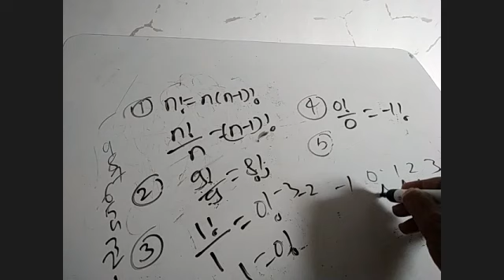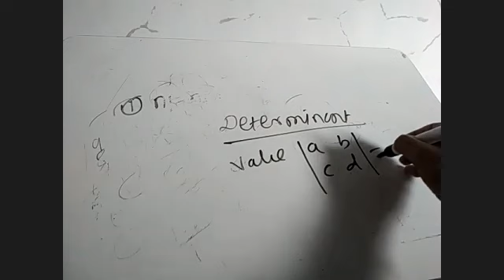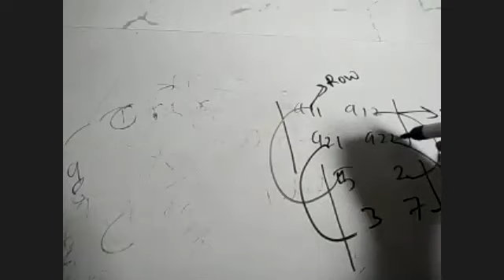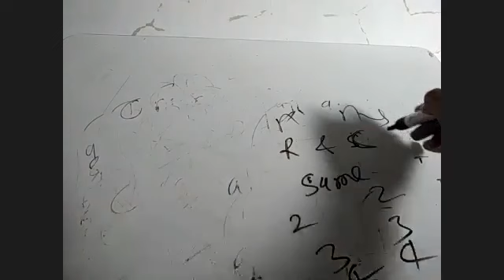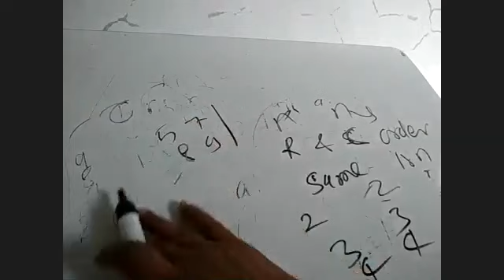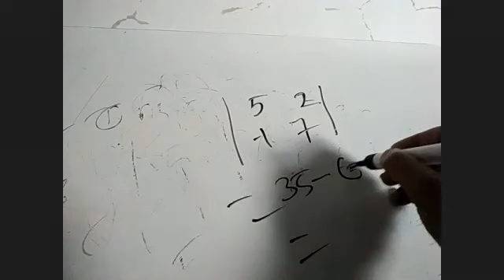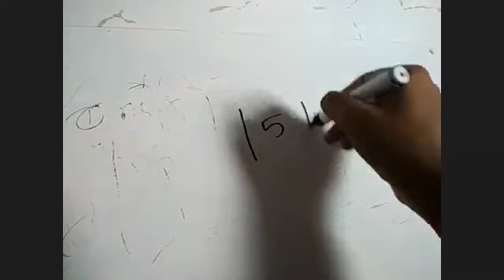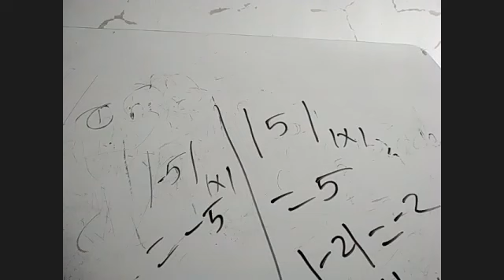Maths I Two (Remedial Class) 30 07 2020